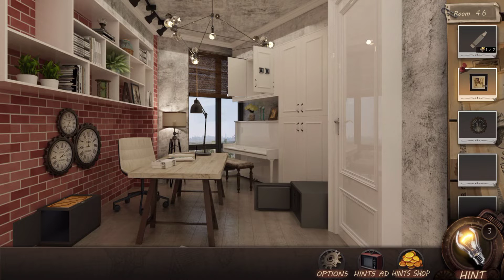Rooms Escape Game Room 46 | Gameplay Walkthrough | Let's play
Rooms Escape Game.

Room 46.

Let's play with @King_of_Games110

Thanks